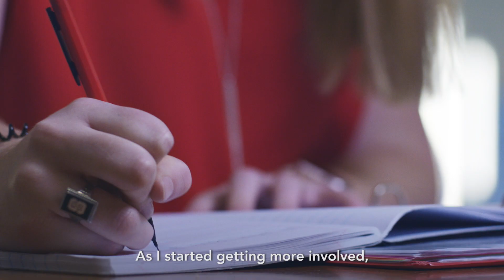We are your voice. We are CTA.